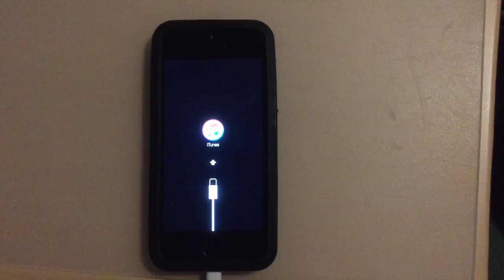WARNING DONT UPDATE TO IOS 10 - WILL BREAK YOUR DEVICE!!!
Recommended External Hard Drives:
Seagate HDD
Crucial SSD
SATA to USB-C Cable (you need this to connect the Crucial SSD to your Mac). 👉 Gear used for video production

For quick access:
UK:
► Mobile Tripod
► Microphone (Blue Yeti)
► Blue Yeti Cover Foam
► USB-C adaptor
► Videos recorded from iPhone XR

US:
► Mobile Tripod (similar)
► Microphone (Blue Yeti)

👉 For you!

👉 Store
We are on Teespring! 🎉  Take a look at products which you can purchase to support us further including iPhone cases, T-Shirts etc.